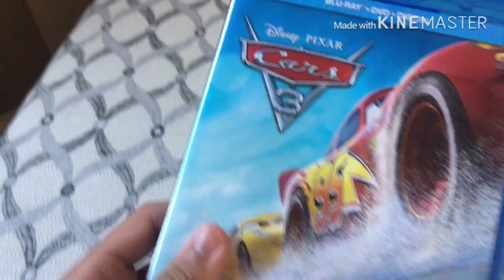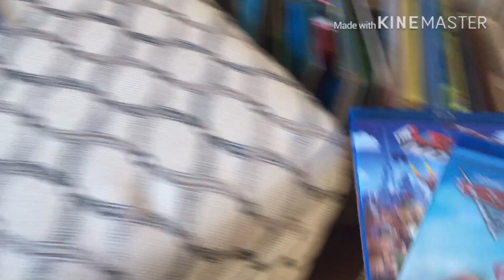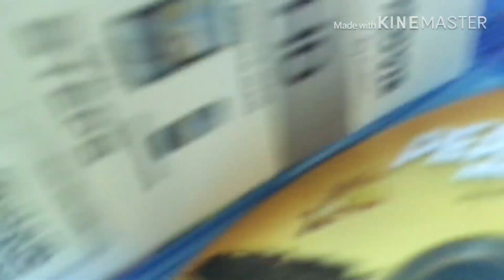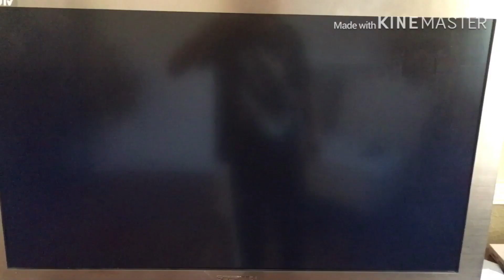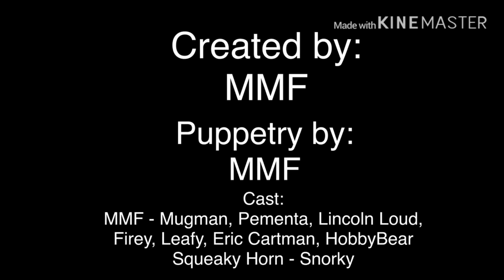MMF Paper Cutout Movie: Mugman’s Movie Time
Mugman decides to invite his friends over to watch The Peanuts Movie!